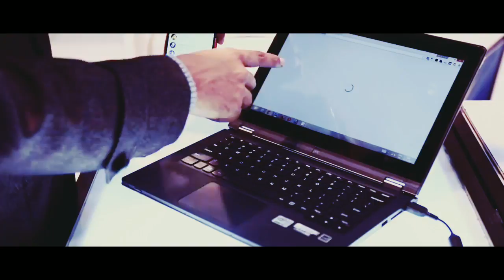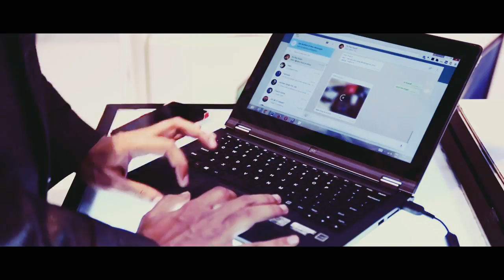Laptop Pc me whatsup kase chalye ayo sikhe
How can use the laptop pc whatsup use on the pc